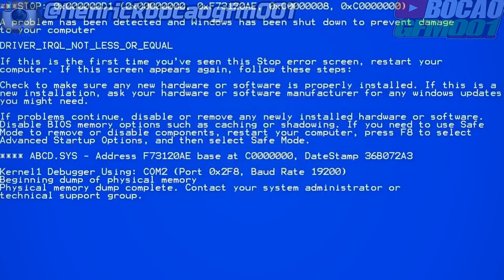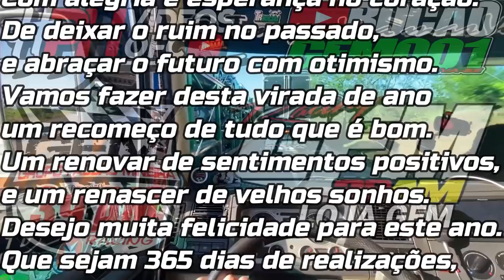BAHIA BORA ACELERAR + MENSAGEM👽FINAL DO VIDEO🎬(FLZ 2020)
▬▬▬▬▬▬▬▬▬▬▬ஜ۩۞۩ஜ▬▬▬▬▬▬▬▬▬▬▬▬
  ▓▓▓▒▒▒░░░ LEIA A DESCRIÇÃO DO VÍDEO ░░░▒▒▒▓▓▓
 ▬▬▬▬▬▬▬▬▬▬▬ஜ۩۞۩ஜ▬▬▬▬▬▬▬▬▬▬▬▬

Muleke Doido

PARCEIROS🔴

●▬▬▬▬▬▬▬▬▬ஜ۩۞۩ஜ▬▬▬▬▬▬▬▬▬●
.                   I🍏🍏🍏🍏🍏🍏I
        l🍏🍏🍏🍏🍏🍏🍏l
  / 😎  l  | 🍏🍏🍏🍏🍏🍏🍏I
| l l \